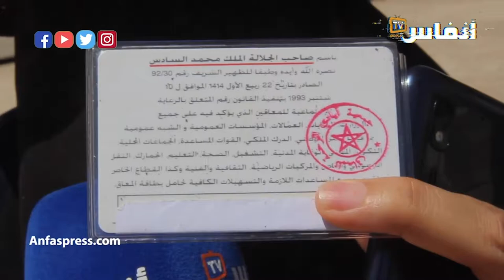لرفع "الحكرة" عنهم.. من الأحسن الدولة أن تقتل المعاقين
أخبار المغرب
# أخبار عاجلة